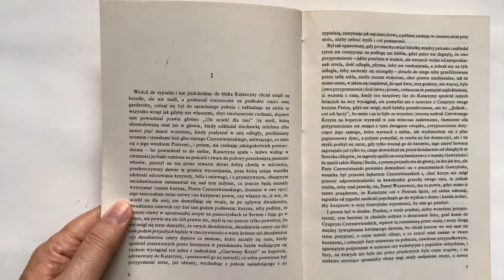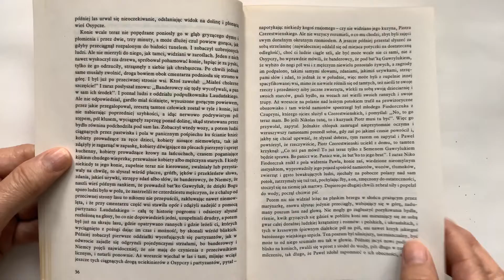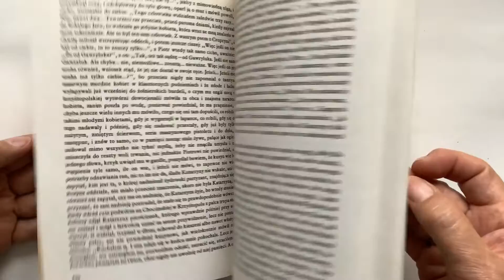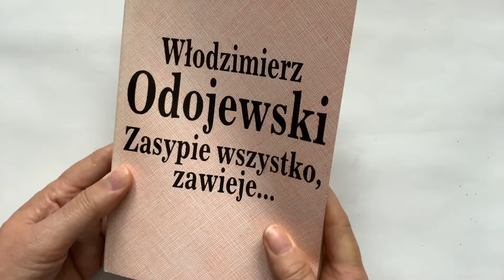Włodzimierz Odojewski - Zasypie wszystko, zawieje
Dziś zapraszam do lektury powieści Włodzimierza Odojewskiego - Zasypie wszystko, zawieje.